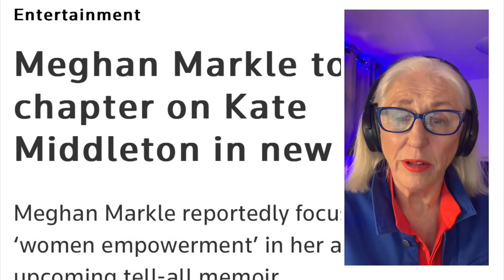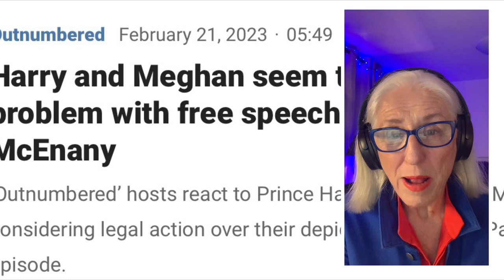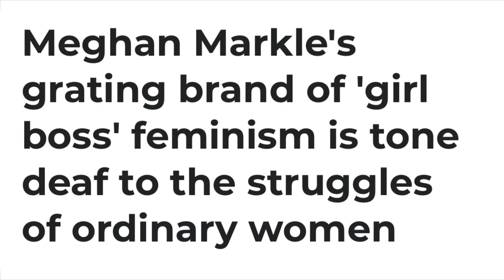What’s really behind Meghan’s Brand Feminist?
Since eleven years of age, Meghan has reiterated the success of a school project as a seminal moment in the feminist movement.

Meghan’s unique brand of feminism has been rollin along ever since. But what’s really behind it?